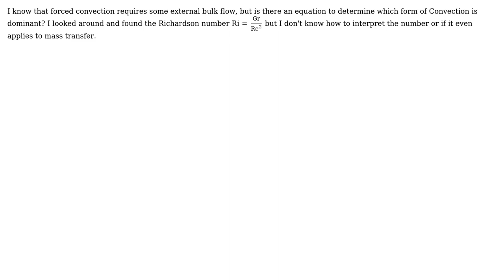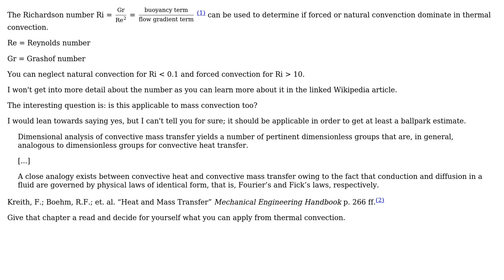Engineering: How to determine if mass transfer convection is natural or forced?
With thanks & praise to God, and with thanks to the many people who have made this project possible! | Content (except music & images) licensed under CC BY-SA | Music | Images & others | With thanks to user Wasabi user user4785 user idkfa and the Stack Exchange Network Trademarks are property of their respective owners. You are responsible for your own actions.